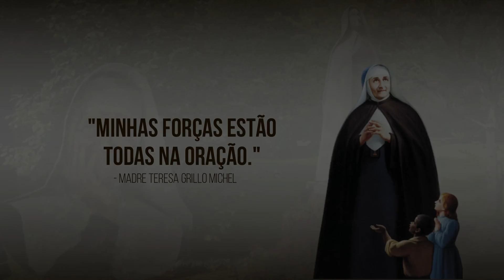8º Dia | Novena em honra à Madre Teresa Grillo Michel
Participe conosco!
Oradora: Aline.